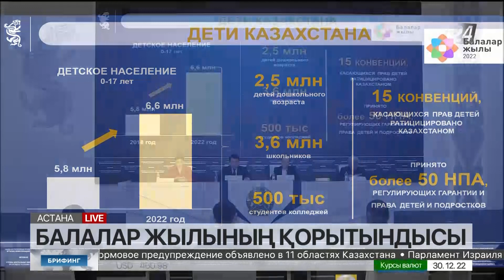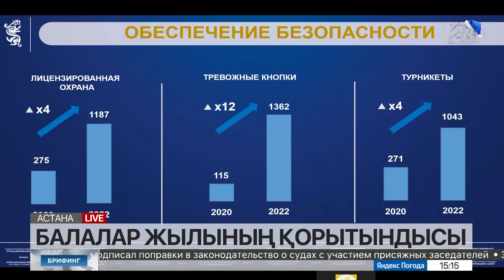Балалар жылының қорытындысы/ брифинг